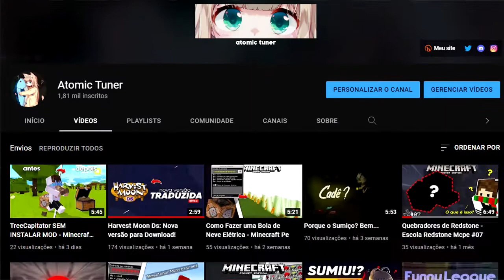ENCONTREI um Boneco de Neve que SOLTAR RAIO!! Minecraft Pe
Olá gente, nesse vídeo vamos fazer um teste ou melhor um experimento, dentro do minecraft. O que acontece quando um Boneco de Neve solta Raio? Vamos ver nesse vídeo, então veja o vídeo até o fim.

●PLAYLIST: Curtiu e quer ver mais conteúdo aqui do canal?

●SERVIDOR DO CANAL: Quer participar do meu NOVO servidor no discord?

●DOAÇÕES: Pode me ajudar fazendo uma doação, se quiser.

●SOBRE:
▸Oi oi, aqui é o dono do canal, primeiramente obrigado por ler a descrição.
Nesse canal eu gravo alguns tipos de vídeo para entretenimento.
PS: não é um conteúdo profissional!
Sendo assim o canal "AtomicTuner", não é focado em apenas "1" conteúdo, e sim em vários.

●RECURSOS: Programas usados no vídeo/thumbnail.
▸Programa de Edição: Vegas pro 14
▸Programa da Thumbnail: Photoshop cs6, Cn4d